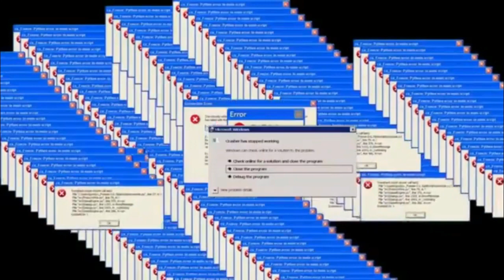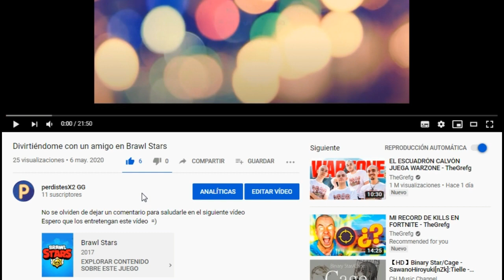Intentando ganar en el nuevo Torneo de Clasificacion de Brawl Stars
Participaños el torneo de clasificatoria de Brawl Stars donde me divierto con mi amigo a tratar de clasificarnos!